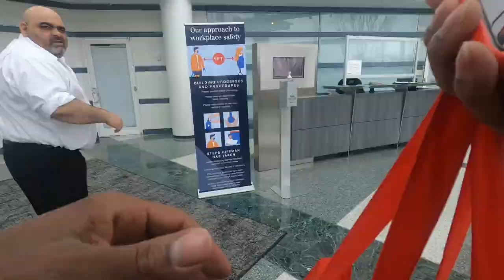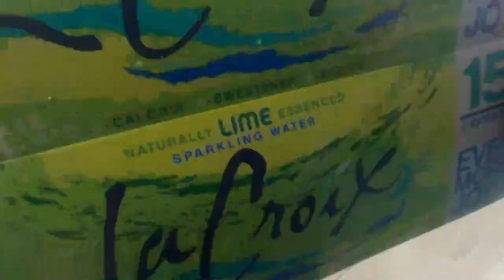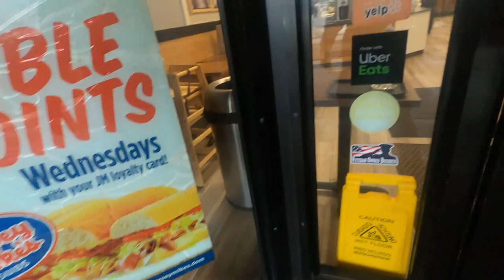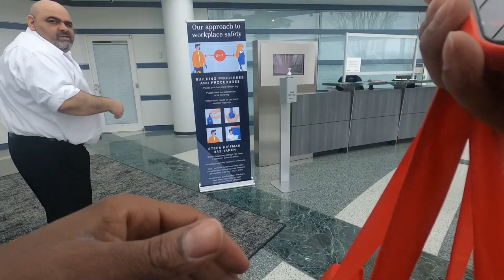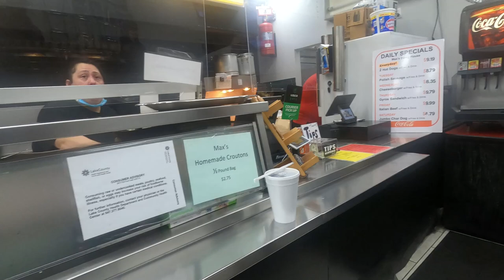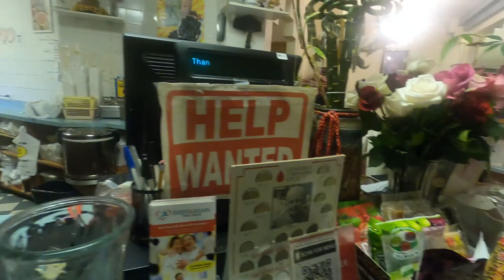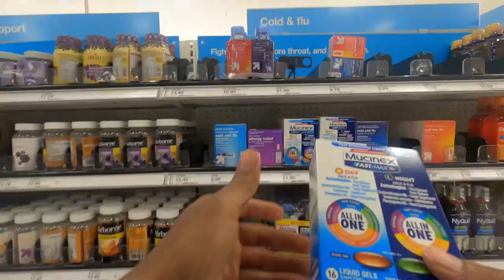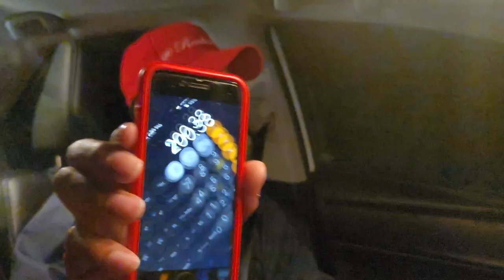DoorDash Delivery Fail 🤨 Seriously DoorDash??? Ride-Along With Me, Shop & Deliver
DoorDash App Fail! Two big buildings, no full last name for the customer and the text and call on the app WERE NOT WORKING!! This is Crazy!!